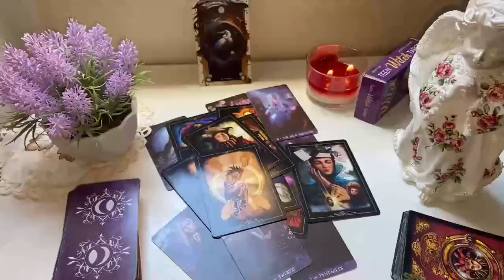AQUARIUS IF YOU SEE THIS VIDEO BEFORE MONDAY THE 30TH IT'S YOUR SIGN✨🌟 JUNE 2024 TAROT READING